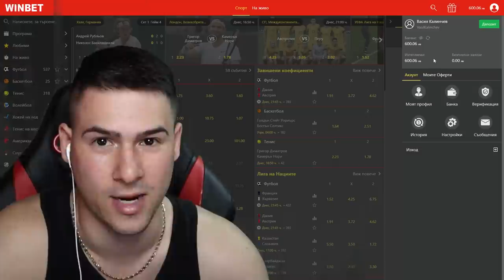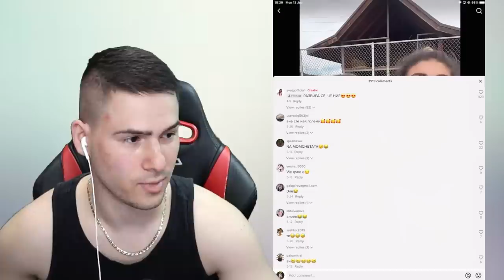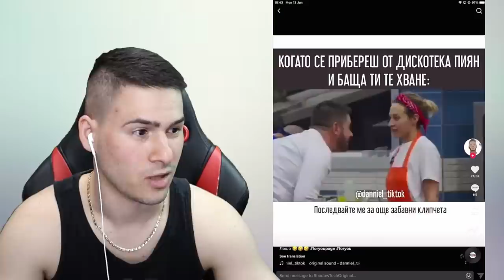УЖАСЯВАЩИ НЕЩА В TIK TOK 😰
+18 🔞
💸КОД: HEX